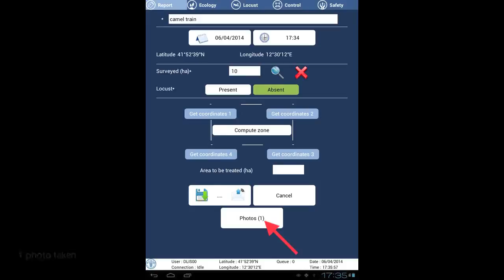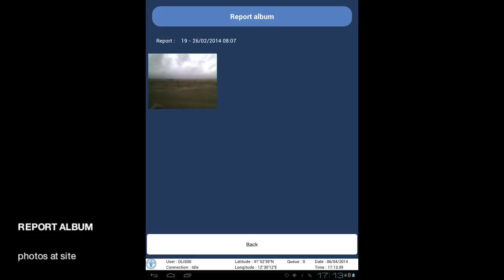06 eLocust3 photos